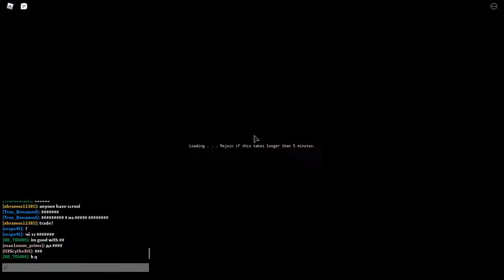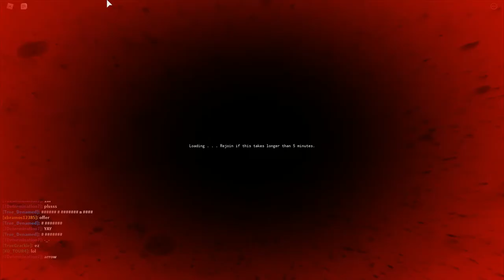Found rkers and they mad [YBA] [DJ X]